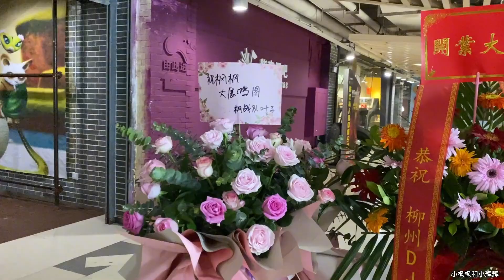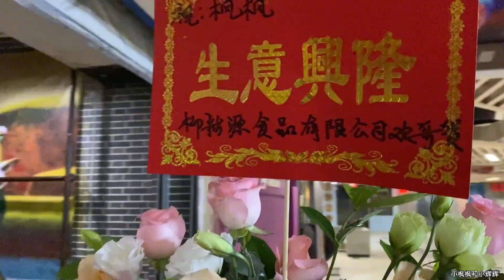枫枫酒吧开业，辉辉充当吉祥物到处乱逛，招人疼爱【小枫枫和小辉辉】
枫枫的清吧今天开业啦！亲朋好友们纷纷来祝贺，场面热闹又欢乐
记录农村宝宝成长生活，开心快乐与您分享！
小枫枫和小辉辉 农人DJ枫枫 枫枫 清吧 辉辉 开业 我们强调了视频内容的合规性，绝对没有任何不良引导或危险行为。